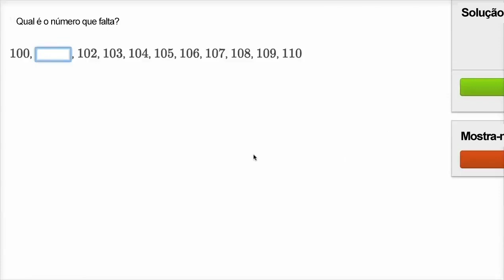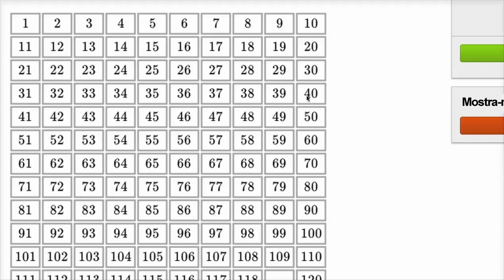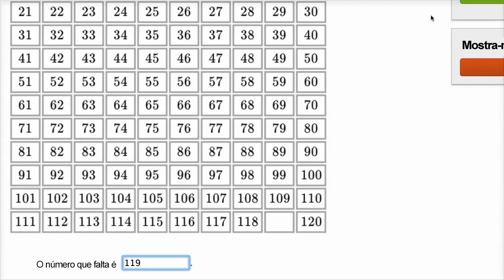Números em falta entre 0 e 120 - Khan Academy em português (2º ano)